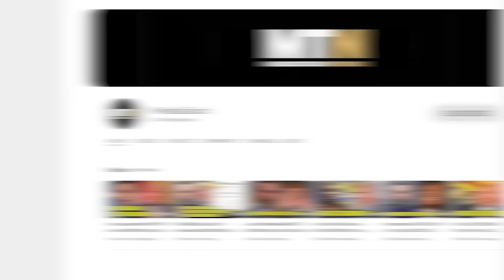Supreme Court Delivers MAJOR HINT to Jack Smith in Trump Case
Has the Supreme Court sent a message to the Special Counsel Jack Smith by agreeing in the same 48 period to 1) review quickly whether they will decide directly whether Trump has immunity from prosecution; and 2) decide if the DOJ is properly using the main criminal count against Trump—obstruction of an official proceeding? Michael Popok of Legal AF explains that the Supremes don’t do anything by accident as they decide in the same term whether  to set Jan6 defendants AND Trump free.